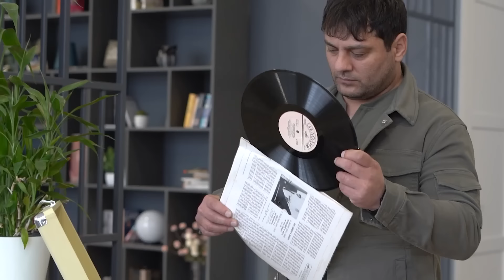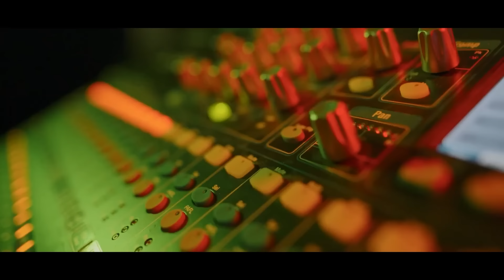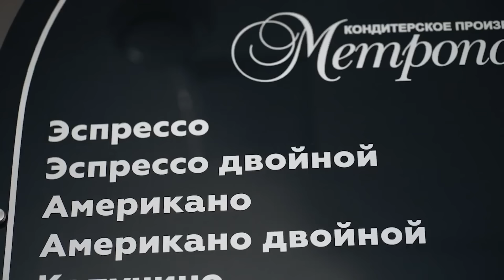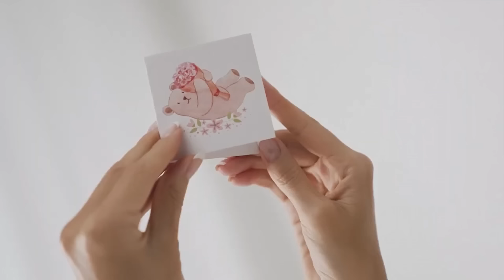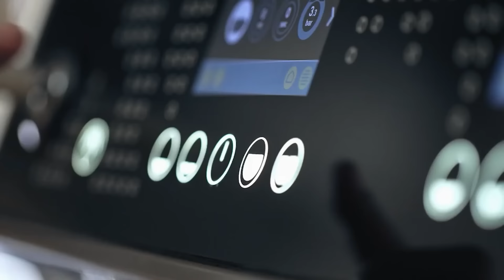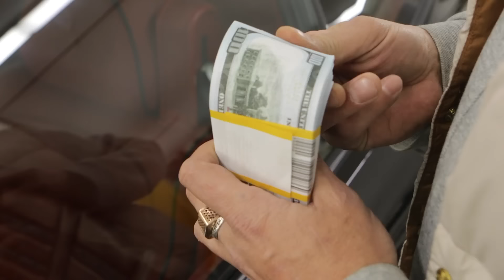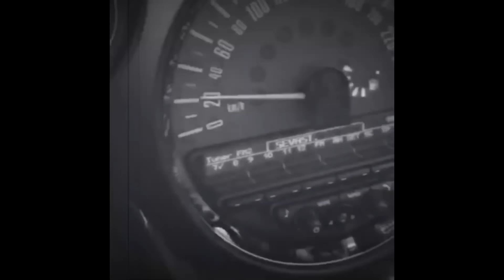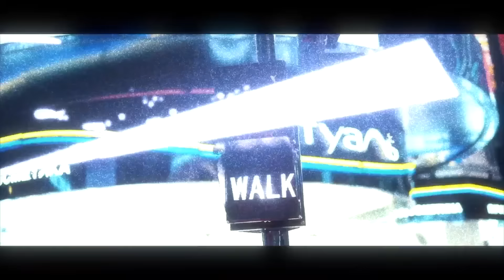Русские музыкальные видеоновинки (Июль 2023) #30 ШАНСОН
01. Дана Лахова - Только не я 00:00
02. Мурат Тхагалегов - Всё прошло 02:34
03. PAKALENA, MAXIMUS  - 1000 дорог 05:08
04. Владимир Ждамиров - Я подарю тебе цветы 08:35
05. Евгений Путилов - Пусть гитара плачет 12:06
06. Сергей Одинцов - Не прячь любовь 16:39
07. Макс Вертиго - Луна-попутчик 20:53
08. Магамед Жамбаев - Дорога 23:24
09. MAXIMUS - Снова вдаль 26:36
10. Магамед Жамбаев - Зачем тебя прощаю 29:41
11. Макс Вертиго, Анастасия Лето - Не обещай 32:44
12. Надежда Мельянцева – Ты приходишь в мои сны... (Фронтовые письма) 35:31
13. Алмас Багратиони - Без правил 38:09
14. Артём Авагимов - Закрутила 41:35
15. Сергей Одинцов – Пятница 44:37
16. Александр Эгромжан – Держи меня земля 47:18
17. Григорий Герасимов - Загляни мне в душу (концерт в Нижнем Новгороде) 51:32
18. Людмила Николаева – К белой реке 55:16
19. Елена Шевченко, Николай Самусев – Сделай мне кофе  59:02
20. Григорий Герасимов - Любовь Жигана 01:02:31
21. Дмитрий Дубинский - Наказаны 01:05:38
22. Григорий Герасимов - Верная моя 01:09:15
23. KhaliF - Я пригрел Змею 01:13:38
24. Ольга Пугачёва - Твои поцелуи 01:16:16
25. KhaliF - Baby 01:19:58
26. Маргарита Бахарева – Жаль 01:22:24
27. AKBOYS – Целовал тебя 01:25:48
28. Борис Драгилев – Жара 01:29:00
29. Анна Ричч - Побегу я босиком (сольный концерт в Петербурге) 01:31:46
30. Амина Амирханова - Свет  01:35:14
31. Айдамир Эльдаров  - Миллионы алых роз 01:39:09
32. Айдамир Эльдаров - Пока горит свеча 01:43:04
33. RAMAZ - Ищи 01:47:22
34. Нина Разумейчик - Хворостинушка 01:49:53